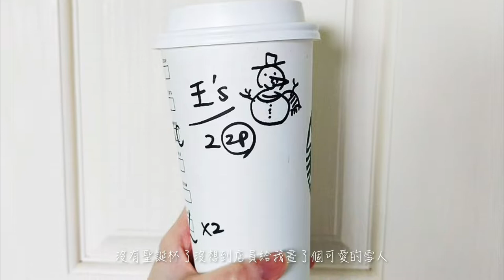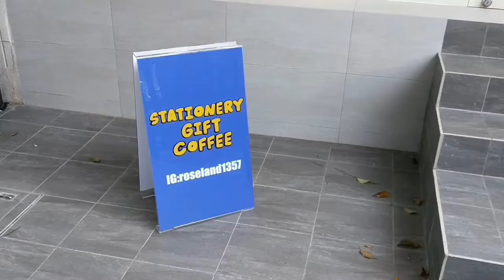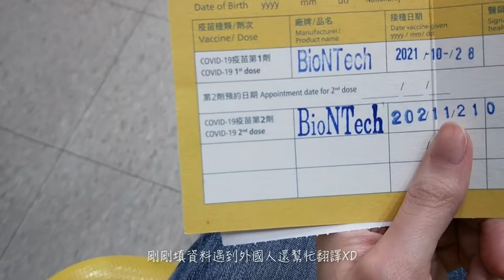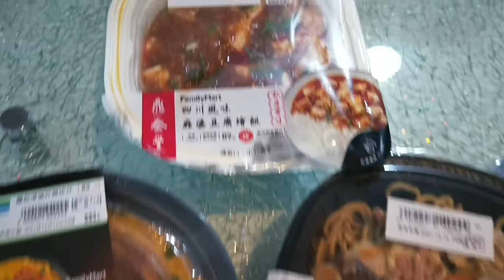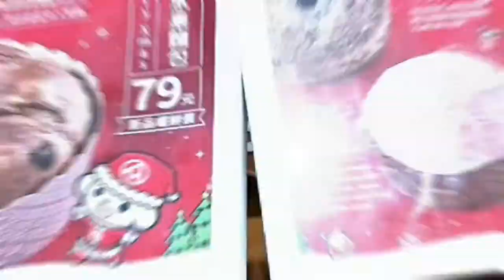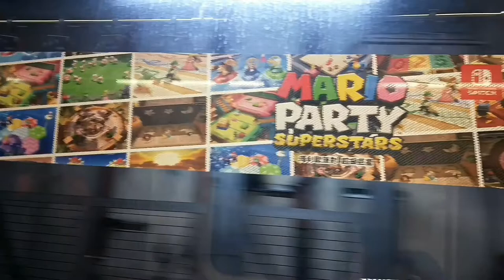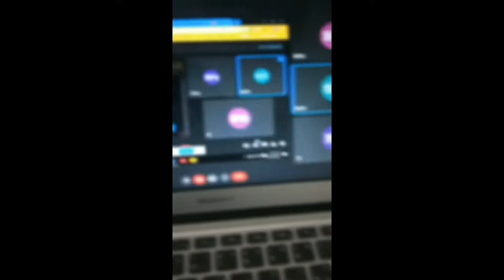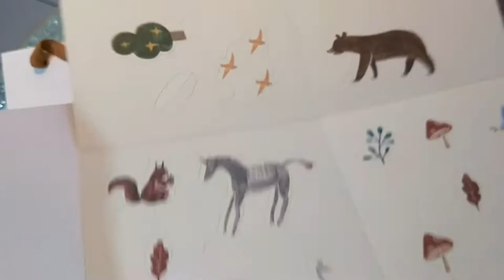【碩一VLOG#2】很多星巴克｜回政大！｜系上交換禮物｜開箱可愛的喜餅｜開箱全家美樂蒂福袋｜第二劑BNT｜全家好吃的食物｜學期結束小聚餐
拍攝日期：2021年12月-2022年1月
拍攝工具：Oppo R11
剪輯工具：CapCut、Meitu、iMovie

Date: December, 2021 to January, 2022
Tools: Oppo R11
Video editing: CapCut & Meitu & iMovie